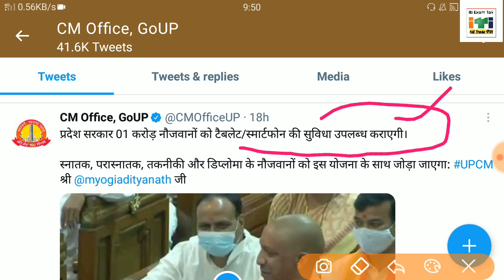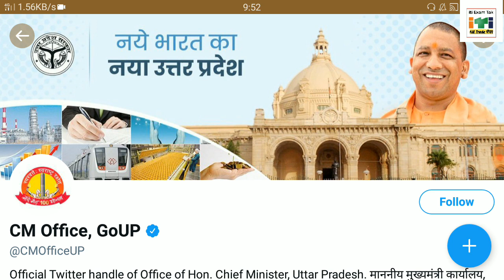UP Free Laptop Yojana 2021 | UP Free Laptop Yojana 2021 Registration Kaise Kare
1 crore smart phone amd tablet by yogi government
free smartphone And tablet for up youth
up free smart phone
up board smart phone yojna
uo board tablet

👉All Technical Question Paper Pdf

👉 ITI EXAM TAK Official telegram

uo board tablet
up sarkar laptop yojana 2021
 up board laptop yojana 2021

up board
cbse board
up board
cbse board
up board laptop yojna
cbse board laptop yojna